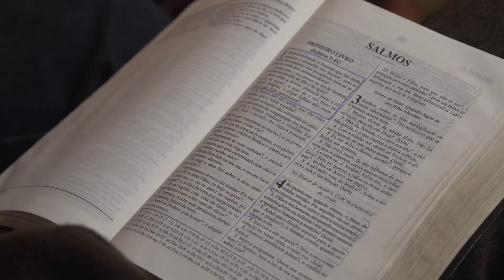Jeito de Ser - Pôr do Sol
O sábado é um sinal entre Deus e seu povo e os adventistas guardam o sábado do pôr do sol da sexta feira até o pôr do sol do sábado. Deus descansou para nos dar exemplo.